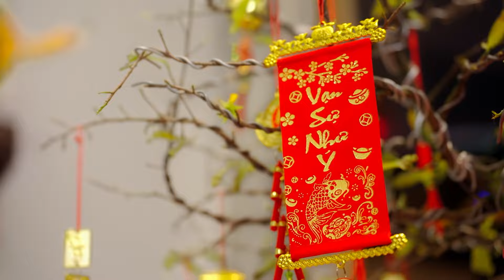VTV kết nối chương trình Cảm hứng bất tận 2024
VTV kết nối thực hiện hậu trường của Cảm hứng bất tận 2024
Chương trình năm nay có chủ đề “Về bên gia đình”, sẽ đưa khán giả đến với những câu chuyện gia đình với nhiều hoàn cảnh, cảm xúc khác nhau, nhưng ở đó đều thấy được vẻ đẹp của tình yêu thương, đức hy sinh.
Khán giả còn gặp gỡ nhiều gia đình nghệ sĩ ấm áp như vợ chồng nghệ sĩ Thu Trang - Tiến Luật, cặp vợ chồng hai nghệ sĩ vừa được phong tặng danh hiệu Nghệ sĩ nhân dân là Tấn Minh - Thu Huyền, vợ chồng nhà thiết kế La Phạm, vợ chồng ca sĩ Đông Nhi - Ông Cao Thắng, vợ chồng nghệ sĩ Nguyễn Đức Cường - Vũ Hạnh Nguyên…
Bên cạnh đó, chương trình có sự xuất hiện của Nghệ sĩ nhân dân Quang Thọ, ca sĩ Thu Phương, mẹ con ca sĩ Mỹ Linh - Mỹ Anh, “Bố gấu” Hoàng Hải, ca sĩ Phạm Quỳnh Anh, Hà Lê, Phúc Bồ, Khánh Linh, Hoa hậu Ngô Phương Lan, vũ đoàn Lavender, vũ đoàn Flame… với nhiều câu chuyện nghệ thuật đặc sắc.

Từ Đạo diễn Nguyễn Anh Dũng